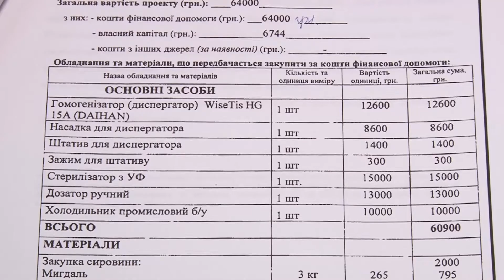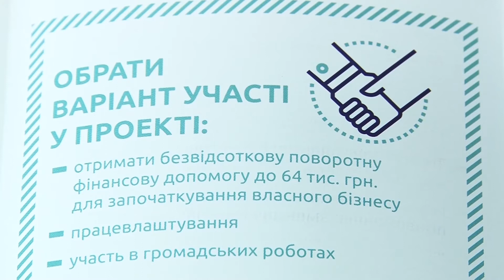Переселенці та малозабезпечені відкривають власну справу на Полтавщині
Безробітні, які тривалий час не були працевлаштовані, та внутрішньо переміщені особи відкриють магазини, майстерню шоколаду та ательє. На Полтавщині реалізують проект «Рука допомоги». Нині вже 8  учасників захистили бізнес-плани та невдовзі отримають до 64 тис. грн. коштів для започаткування власної справи.